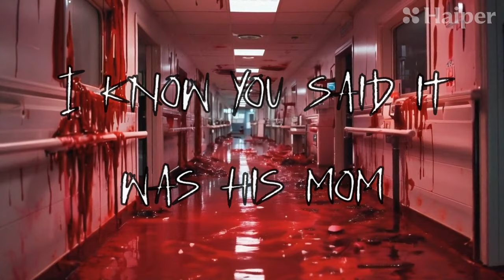Horrifically Me: Did You Kill Him? (Within Thin Skin)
My homie decided to date my first sons mom... Why? I don't know... But I'll never know why, especially after he watched our relationship... And now he's dead... By SS... I 100% blame her... Rest In Peace Issac Taylor... Fuck Taysha Crittendon... He deserved better... He was amazing with my first son and her daughter, it's to bad he had to go out the way he did... He'll always be one of my best friends, whether it be in this world or our final world... I will see him there... I will see all of my fallen homies in the next life...